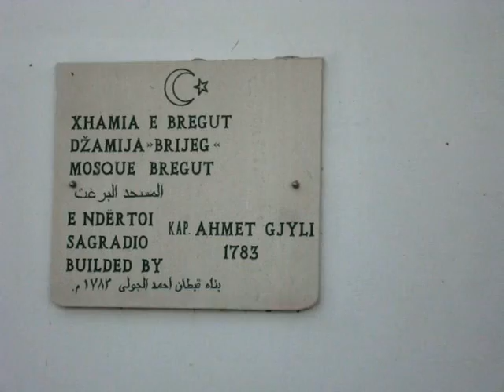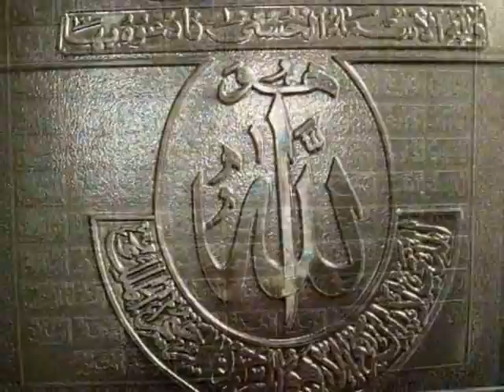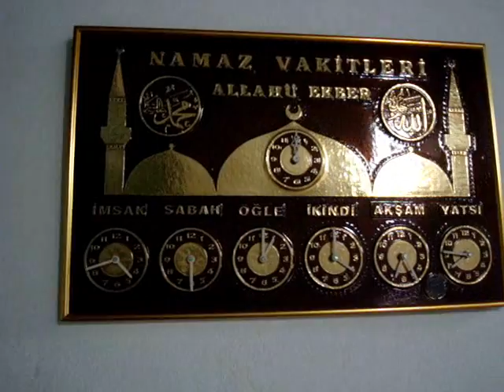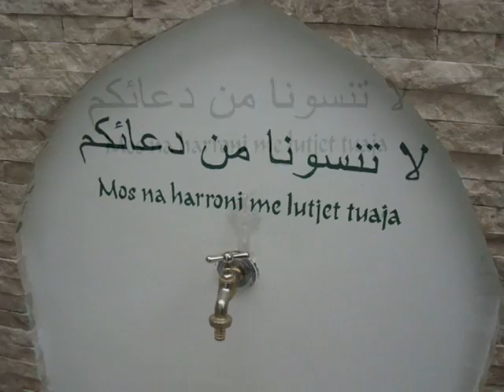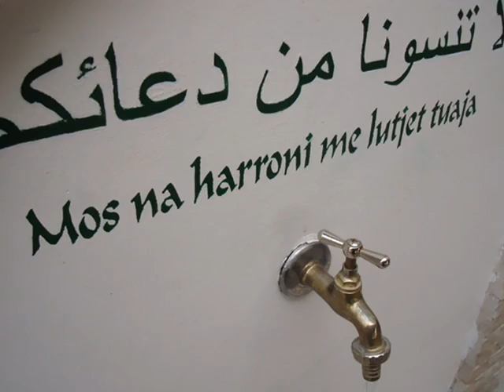Xhamia e Bregut .wmv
Një prej xhamiave më të vjetra dhe më të bukura në Ulqin!